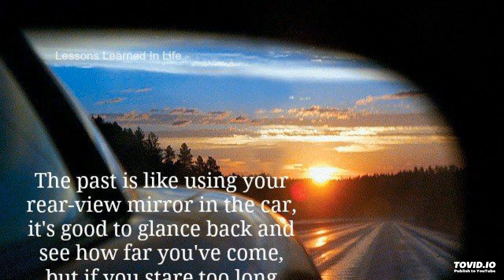Sometimes by Carla L Ibanzo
A poem about self-reflection and thinking out loud

Narrator: Jennis Chin-Whitfield

Sometimes all you need is a big old hug.
Someone to hold your hand
And tell you its gonna be alright.
Someone or somewhere you can go to and vent -
Who understands you like no one else.
It's nice to have someone to talk to.
Someone who can understand what you are saying
Even when you don't feel like talking,
Just sitting in silence
Communicating via thoughts.
Sometimes things are not what they seem.
And if you look hard enough you will see just what I mean.
Look around and observe others,
Try and understand another's point of view.
Our experience has shaped our reality.
And your reality may not be my reality
So whose reality is right?
Understanding builds bridges -
It creates a willingness to talk...
Sometimes all you need is a piece of chocolate
Or your favorite ice-cream.
Maybe some nice warm soup,
Or some delicious curry.
Sometimes all you need is a change of scenery,
A new place of wonderment to behold.
To enjoy the sights, tastes and sounds of a new place/town.
Being thankful for the re-birth!
Sometimes all you need is a new way of thinking,
With each new thought and new idea;
You see life differently.
Out with "same-o, same-o"
Welcome to the exciting new!
The purple glazed skyline,
Beckons a new you!